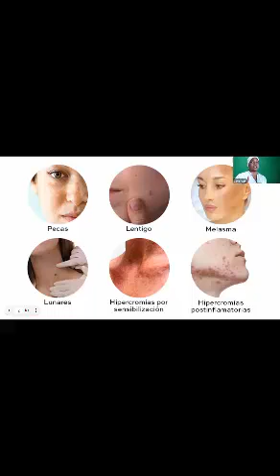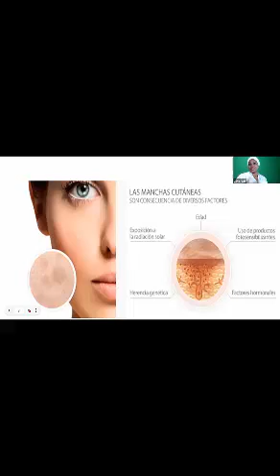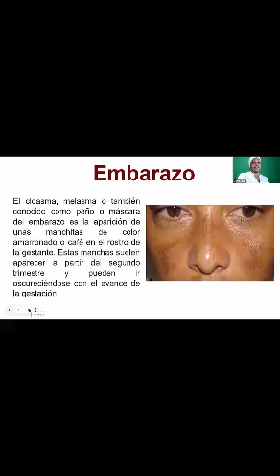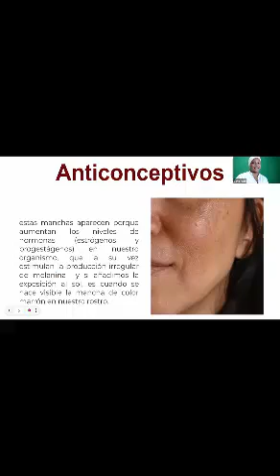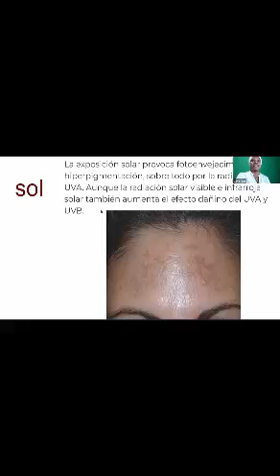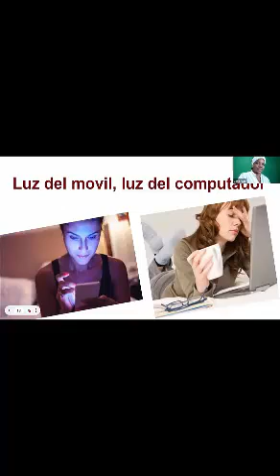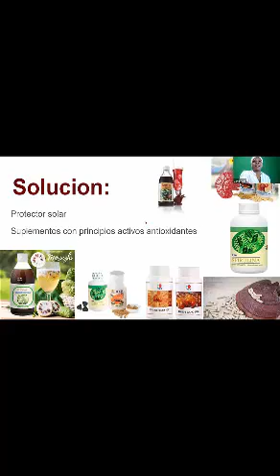Nohelia Rivas Solución de manchas en el rostro♛✆ ☎️♛